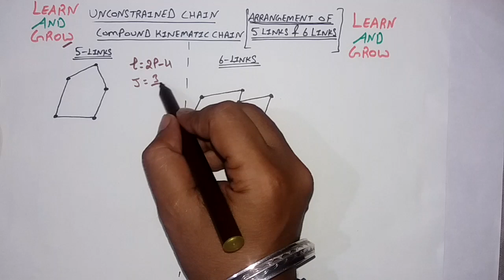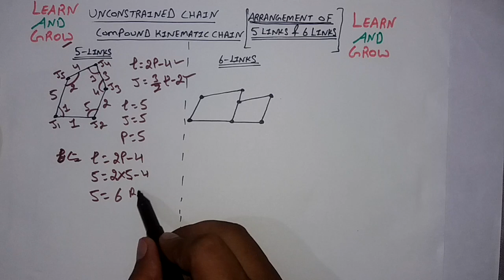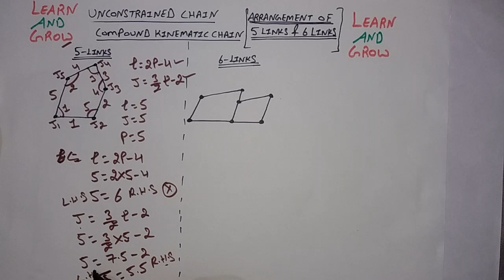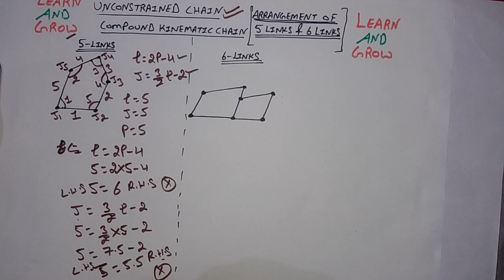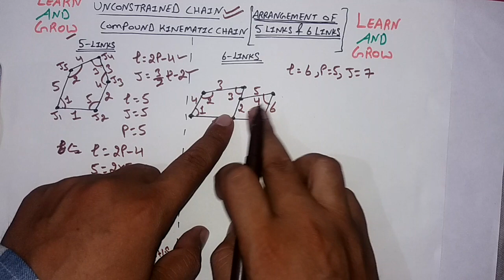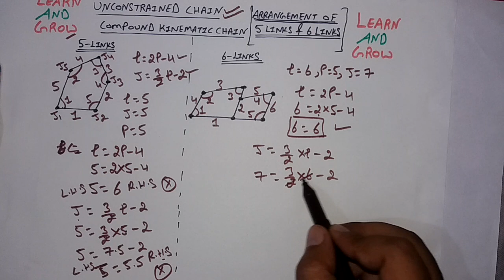Arrangement of 5 and 6 links (unconstrained & compound chain) | Hindi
In this video we will discuss about Arrangement of 5 and 6 links (unconstrained & compound chain)